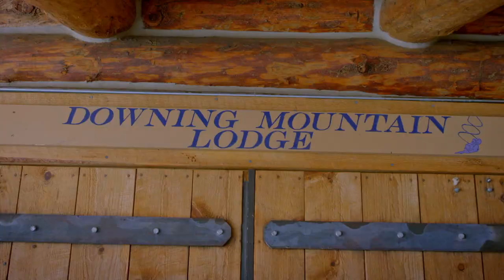Episode 33: Carving Out Time - Full Film